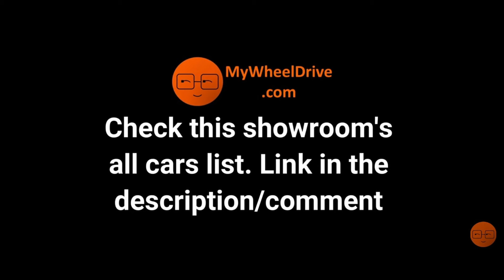90+ usedcars bestprice ಕಡಿಮೆ ಬೆಲೆ ಕಾರುಗಳು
New Video:
Showroom all cars list/catalogue:
Showroom Details:
House Of Cars Branch 2
Contact Ayaz

MG Car
Mysore Cars